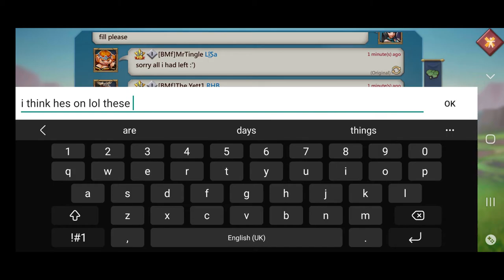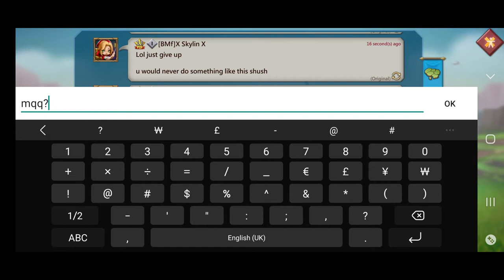Lords Mobile: We go out hunting!!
Small rally party to see what we can find.